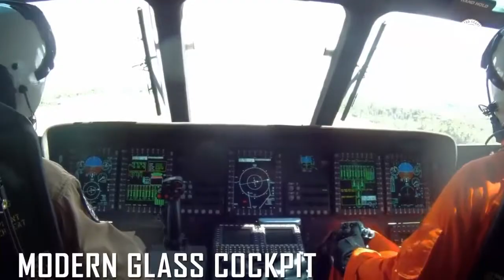The U.S. Marine Corps first CH-53K King Stallion heavy lift helicopter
The Marines Have Finally Received Their First Monster CH-53K King Stallion Helicopter. he U.S. Marine Corps has taken delivery of its first CH-53K King Stallion heavy lift helicopter. After years of setbacks and delays, and amid new concerns about schedule slips, the service is still hoping to eventually buy as many as 200 of the choppers to replace its fleet of aging and increasingly unreliable CH-53E Super Stallions. On May 16, 2018, the initial Marine CH-53K touched down at Marine Corps Air Station New River in North Carolina. Sikorsky, now part of Lockheed Martin, built the helicopter, which is now set to begin a so-called "Supportability Test Plan" to help determine the logistical requirements to maintain and sustain the aircraft. The Marines expect to reach initial operational capability with the type by the end of 2019.